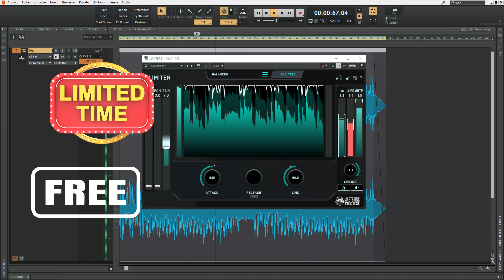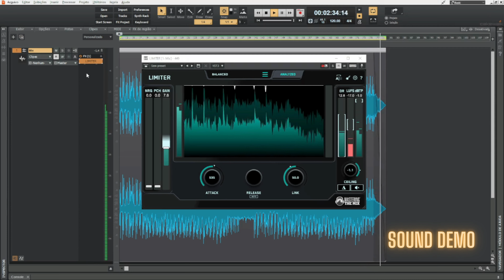BEST Limiter FREE FOR LIMITED TIME? LIMITER by Mastering The Mix - Sound Demo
5 - Aphex Vintage Aural Exciter
6 - SSL G-Master Buss Compressor
10 - WLM Plus Loudness Meter

More videos from this channel:

- 3 HIGH-QUALITY Plugins that are FREE NOW - Spacer, Pancz and OCS-45 by Plugins Spectral - Sound Demo
- 4 Creative FREE PLUGINS Effect: 4 Creative FREE PLUGINS Effect